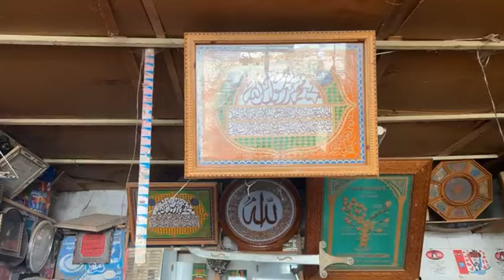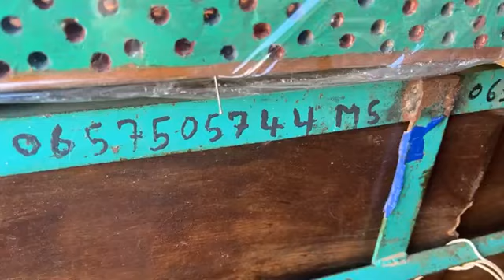مباشرة من تطوان:هذا هو الإبداع الحقيقي.. مواطن حول المحل ديالو لمتحف خاص بأشهر المعالم .. شوفو كيفاش